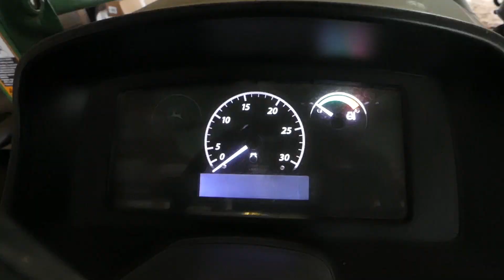The Family Just Got BIGGER! | Homestead Journey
It's been just over one year since we bought the ranch and we decided that it was finally time to start expanding the family! We have two new furry additions that are going to be a lot of work but also a lot of fun!